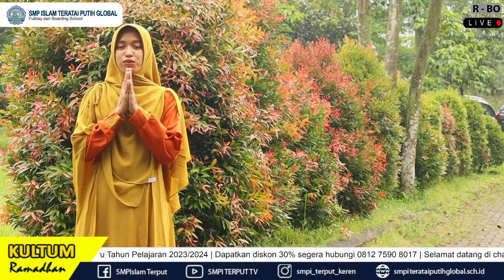Kultum Ramadhan - Sri Husnul Khotimah, S.Pd "Mempertahankan Ibadah Walaupun Ramadhan Sudah Berakhir"